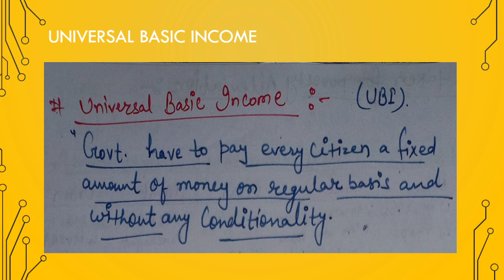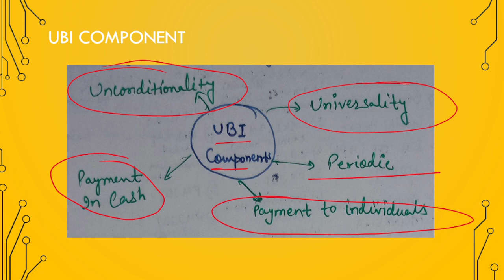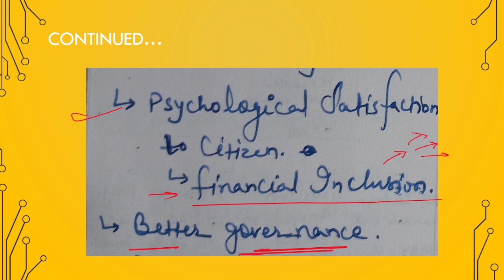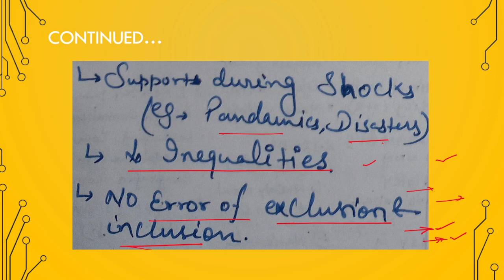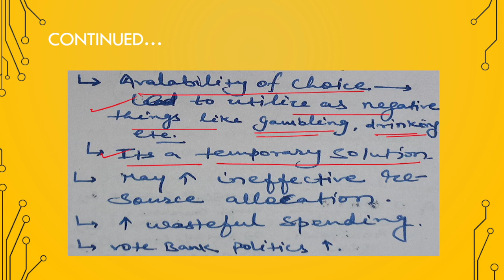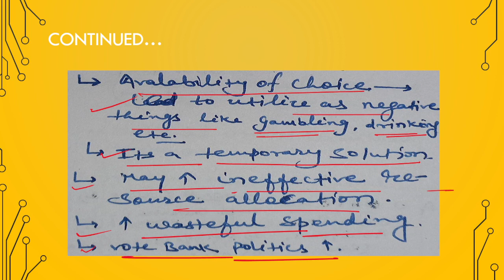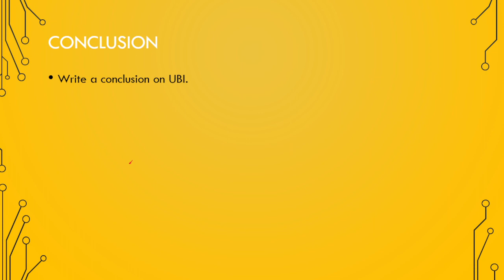Universal Basic Income GS II Lecture 46 | UPSC | Hinglish College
This video is about Universal basic income.
This is  GS II Lecture  by Hinglish College.

what is Universal basic income?
UPSC Prelim complete preparation
UPSC best channel
Best channel for UPSC complete taiyari
Best channel for UPSC Prelims
Best channel for UPSC Mains
Mains preparation in hindi
best free content for UPSC
Hinglish college
Upsc Complete preparation channel
Hinglish college YouTube channel
UPSC IAS syllabus
IAS Exam full syllabus
Best channel for CSAT preparation
Best channel for quantitative reasoning
Best channel for comprehension.

Important Links for useful UPSC Books
1. Polity by M. Laxmikanth (English)

2. Polity by M. Laxmikanth (Hindi)

3. Spectrum By Rajiv Ahir  (English)

4. Spectrum By Rajiv Ahir  (Hindi)

5. Prelims question bank Disha Publication (English)

6. Prelims question bank Disha Publication (Hindi)